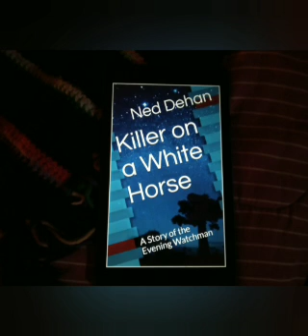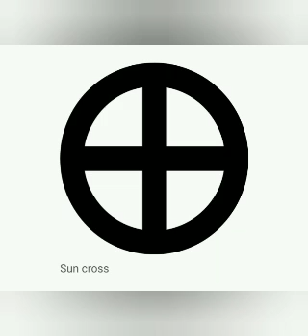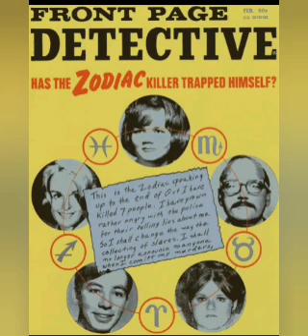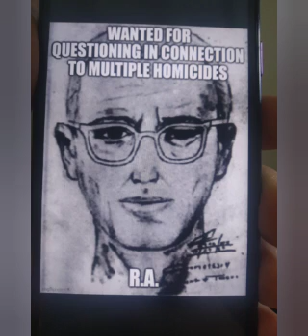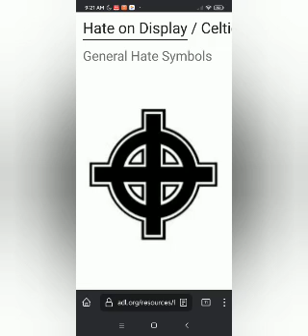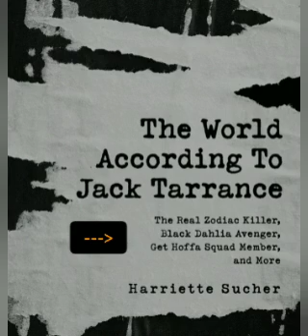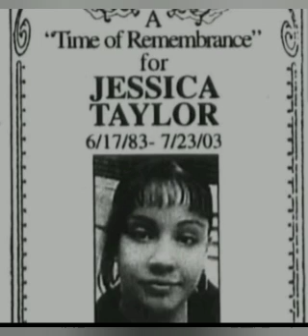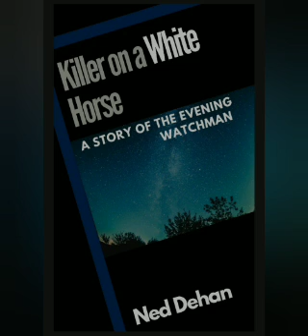The Zodiac Killer and the Gilgo Beach Killer: True Crime Talk Radio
‌Raze Energy Drinks
‌Tshirts By TeeSpring
‌BBOR Shirt
‌Being Weird is Not a Crime Shirt
‌BBOR Zipper Hoodie
‌BBOR Pullover Hoodie
‌Buyers Choice : Special Edition Shirt
‌Download the Show for Free!